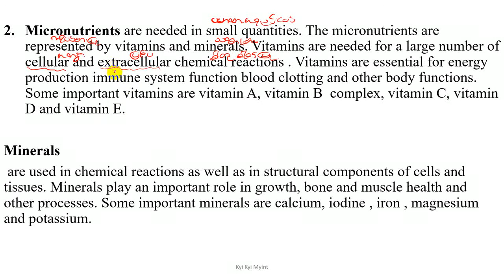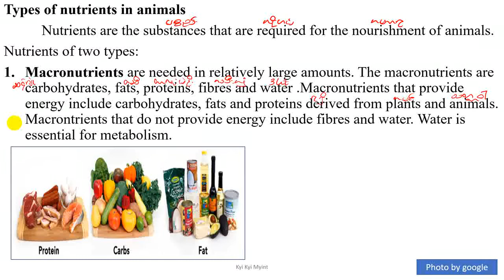Grade 10 Chapter 4 Types of nutrients in animals